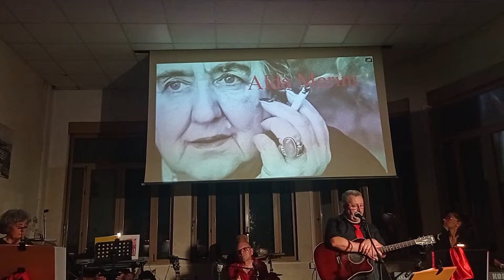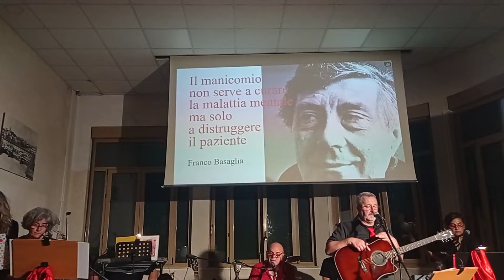I RESISTENTI 7